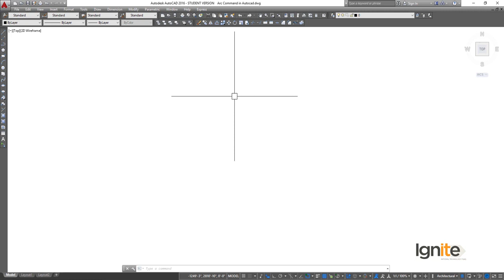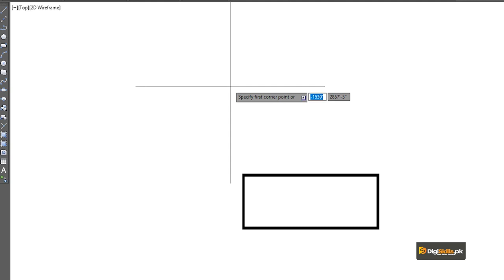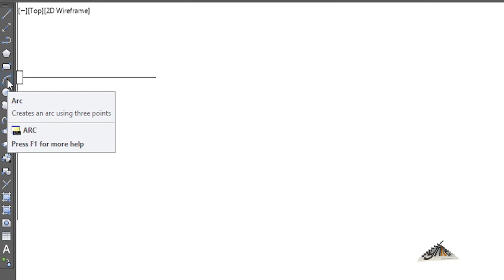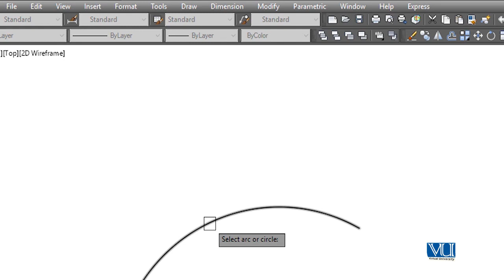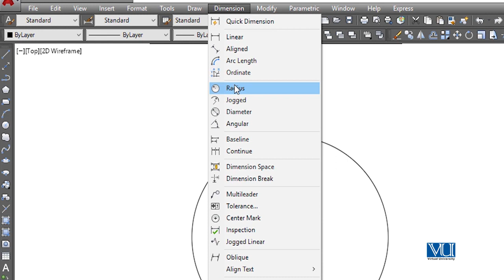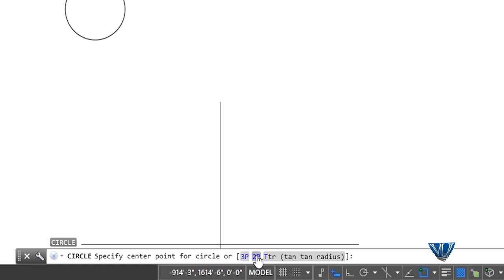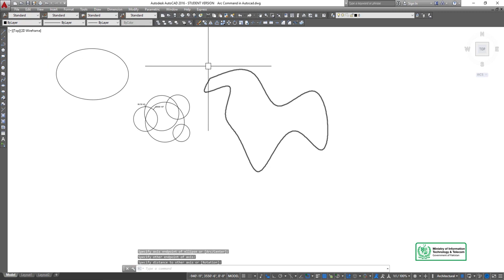AutoCAD in Urdu Hindi Digi Skills | Overview of Rectangle, Arc, Circle & Ellipse Commands